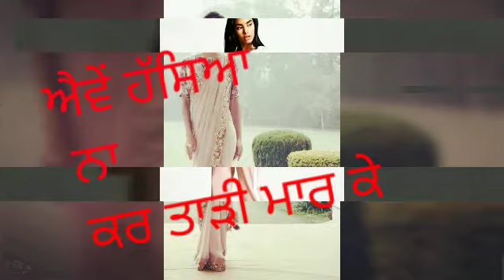LEGENDS OF PUNJAB | 33